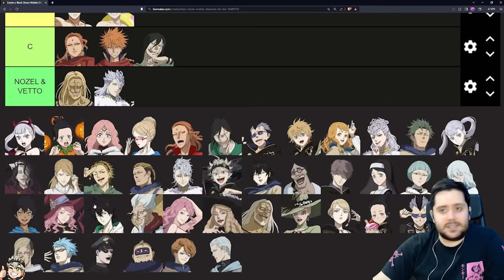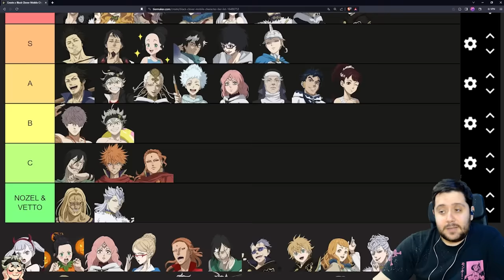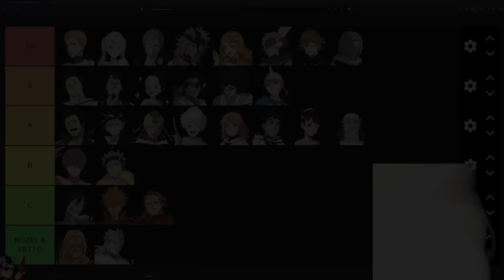TIER LIST ENERO BLACK CLOVER MOBILE (POST JULIUS NOVACHRONO)